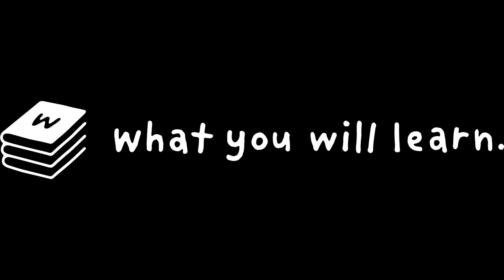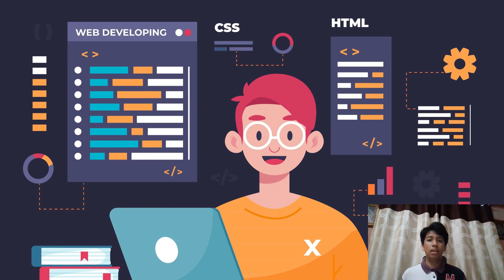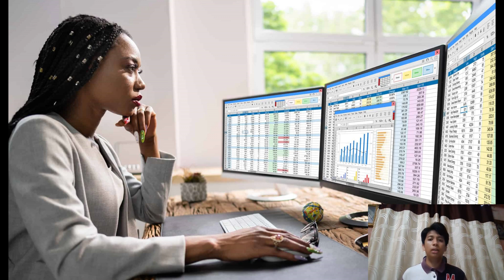Mengapa Anda Perlu Mengejar Ijazah Sarjana Muda Teknologi Maklumat! 🔥 [MUST WATCH]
ZES2312 Public Speaking and Communicative Skills G5
G5 PSCS 3=3C
Assignment 2 - Informative Speech Group 3 | G5.BJ |
1. Muhammad Faiz Bin Nasiruddin (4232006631)
2. Muhammad Noor Hakim Bin Mohd Rozi (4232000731)
3. Muhammad Azamuddin bin Azarudin (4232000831)